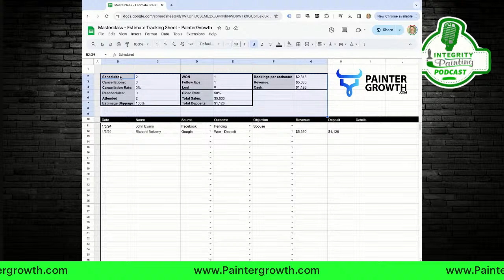Integrity Painting Podcast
Daniel Thayer Owner of Integrity Painting, with special guests.